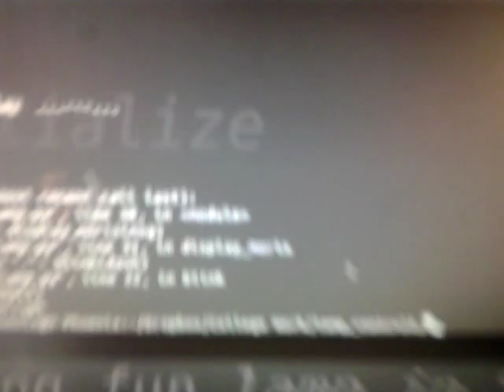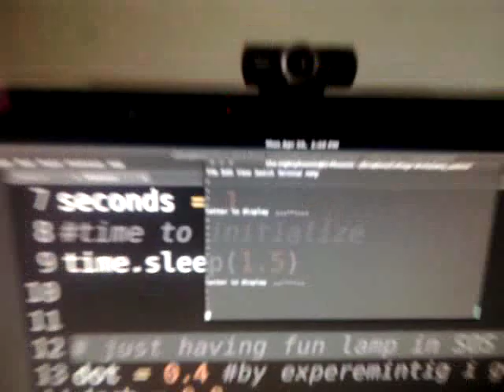SOS Lamp using Arduino and Python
Sending SOS (...---...) using a lamp . controlling it with a relay connected to an Arduino . Using Python to translate the Mores Code patterns to Ons and Offs and managing the delay.